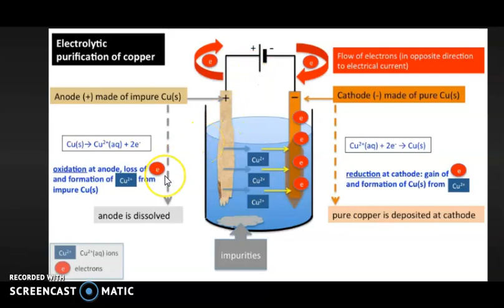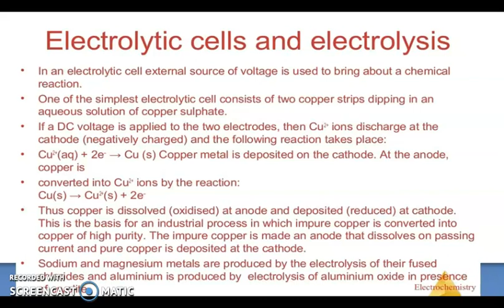ELECTROLYSIS & ELECTROLYTIC CELL CLASS XII BY Mrs. Shivani Chaudhary